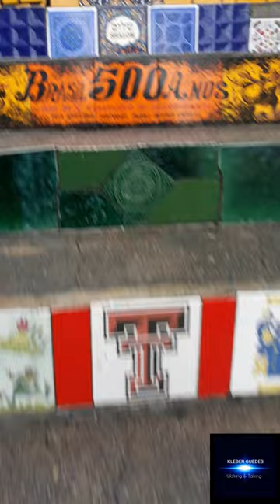RIO DE JANEIRO - ESCADRIA SELARÓN - Kleber Guedes Walking & Talking - Shorts #3.a.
Shorts Promocional do Vídeo de mesmo título.

O vídeo completo te permite, muito mais que um simples turismo no Rio de Janeiro, conhecer a Lapa além do que se vê em cartões postais.

OBS: Legendas disponíveis.